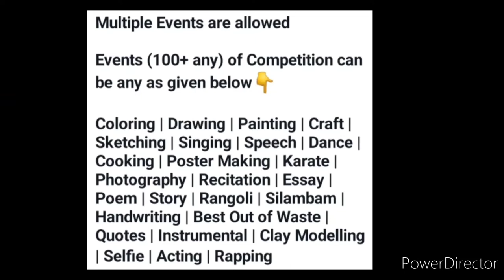No Courier Charges🏅Medal To All Participants Winners Get Trophy🏆🥇Online Talent Hunt Competition 2022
3 Best A4 size Drawing books set in affordable amount